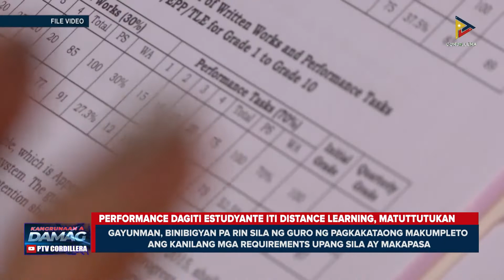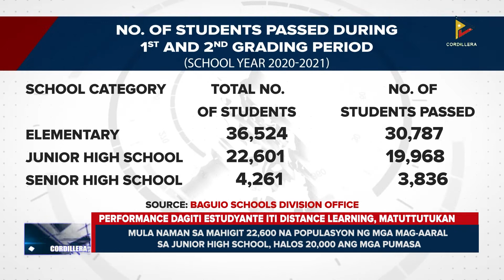Nagduduma a pakaseknan ti DEPED-Baguio iti pannakaipatungpal ti distance learning, nailawlawag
KDNNews – Baguio City
Nailawlawag ti nagduduma a pakaseknan ti DepEd-Baguio iti pannakaipatungpal ti distance learning. Performance dagiti estudyante iti distance learning, matuttutukan.